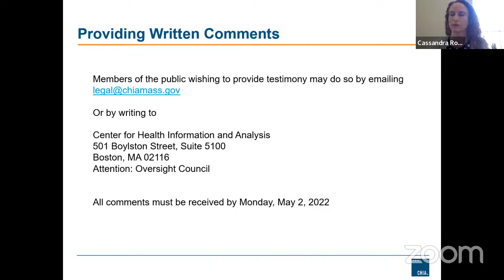CHIA Oversight Council FY 23 Budget Hearing Live Stream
Watch CHIA's Oversight Council FY 23 Budget Hearing live stream.